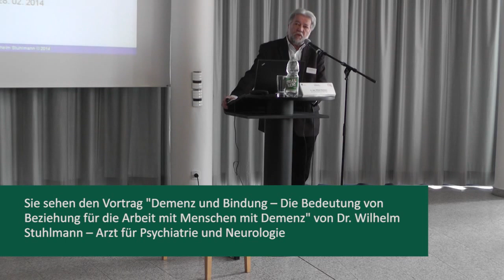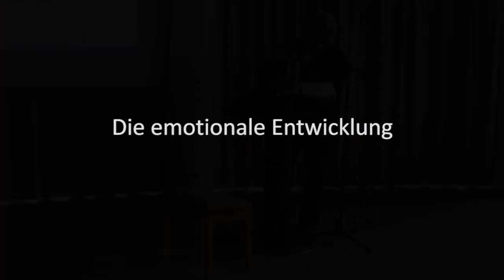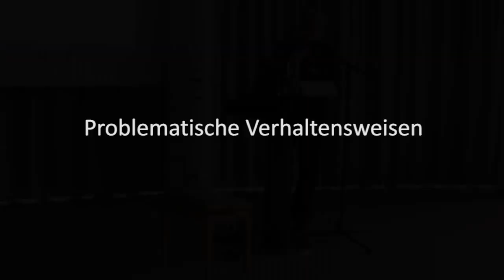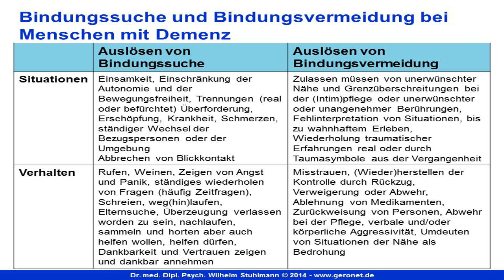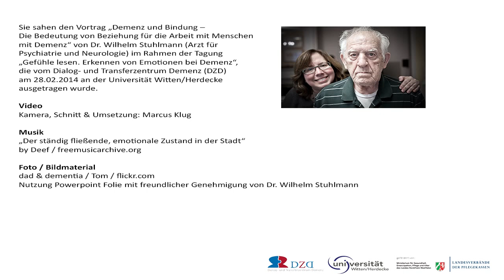Demenz und Bindung: Vortrag von Wilhelm Stuhlmann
Bei dem Video handelt es sich um den Vortrag "Demenz und Bindung - Die Bedeutung von Beziehung für die Arbeit mit Menschen mit Demenz" von Dr. Wilhelm Stuhlmann (Arzt für Psychiatrie und Neurologie) im Rahmen der Veranstaltung "Gefühle lesen. Erkennen von Emotionen in der Pflege Demenzerkrankter" vom Dialog- und Transferzentrum Demenz (DZD), die am 28. Februar 2014 an der Universität Witten/Herdecke ausgetragen wurde.

Zum DZD: Das Dialog- und Transferzentrum Demenz (DZD) - finanziert vom Pflegeministerium NRW und den Landesverbänden der Pflegekassen NRW - ist eine Säule der 2004 gegründeten Landesinitiative Demenzservice NRW und arbeitet an der Schnittstelle zwischen Forschung und Praxis in der Versorgung Demenzerkrankter. Die Tagung „Gefühle lesen. Erkennen von Emotionen in der Pflege Demenzerkrankter" und die multimediale Dokumentation dieser Veranstaltung gehören zur Arbeit des Institutes im Bereich des Wissenstransfers. Für diese Arbeit (insbesondere für den digitalen Wissenstransfer) hat das DZD im Jahre 2013 den Agnes-Karll-Pflegepreis gewonnen.